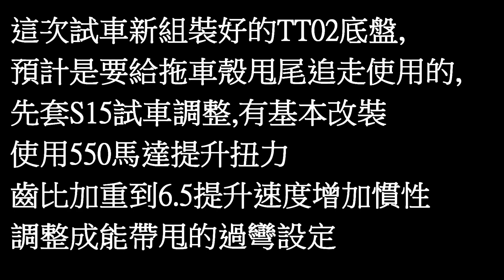TAMIYA NEW TT02 TEST RUN~新組裝好要給拖車殼用的底盤追走試車~預計調整成跑帶甩過彎的設定~途中遇到新舊款JIMNY下場!!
這次試車的是新組裝好的TT02原廠底盤
之後要套上MAN拖車殼慢跑帶甩追走使用
先套上S15車殼下場試車調整設定
簡單升級改裝與強化
使用最新RR版標配的可調式上擺臂調整傾角
前2.5度後0度差異超大的設定
方便丟入彎道
後差速上AW油增加阻力
後避震改硬彈簧
使用550白馬達提升扭力
齒比配置6.16~6.5左右提升速度增加慣性
今日測試
HPI像真胎
MST拉力硬胎
拖車殼專用胎框抓地力差最好帶甩過彎

紅S15
藍S15
TT02

車友白R32
TA03F

今日剛好拍到新款JIMNY車殼和TAMIYA JIMNY下場

等車殼完工之後會分享拖車殼製作過程與底盤組裝影片

對極致像真慢爬有興趣歡迎收尋加入
WSCT FB

哈囉！我是一個RC代工與玩家~不定期會分享各式像真RC車種製作與開箱，攀岩車，房車，M車，改造與完工分享，如果喜歡我的影片或作品別忘了按讚訂閱我喔！如果有興趣代工各式車種請聯繫我😆